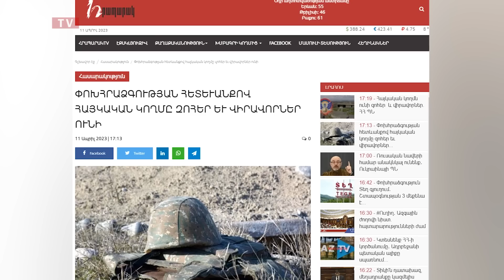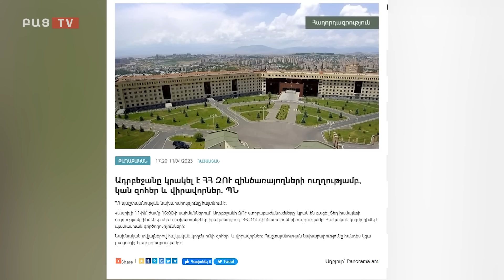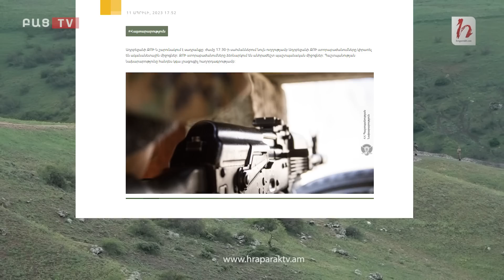Հրատապ. Հրաձգություն Տեղ գյուղում, ունենք զոհեր ու վիրավորներ. բացառիկ մանրամասներ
Այսօր՝ ժամը 16.00-ի սահմաններում համացանցում սկսեցին տեղեկություններ տարածվել, թե Սյունիքի մարզի Տեղ գյուղում 15-20 րոպե շարունակ ինտենսիվ փոխհրաձգություն է տեղի ունեցել հայ և ադրբեջանցի դիրքապահների միջեւ։ Համաձայն ՊՆ-ի տարածած պաշտոնական հաղոդագրության հայկական կողմն ունի զոհեր և վիրավորներ։